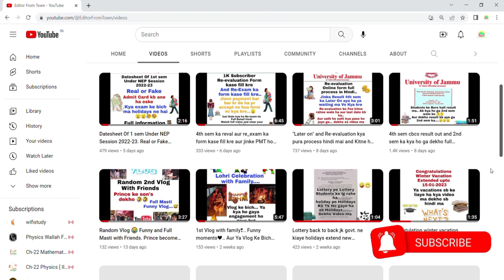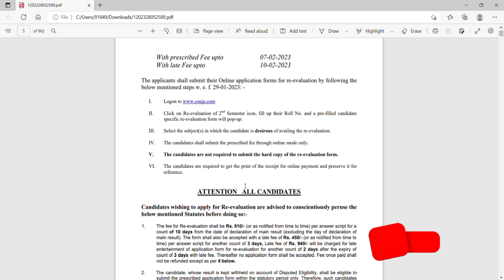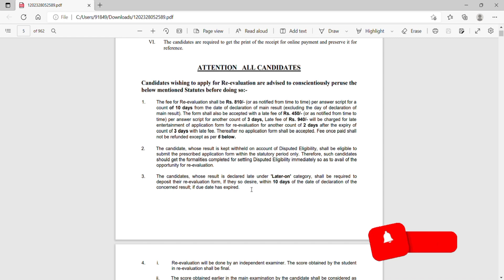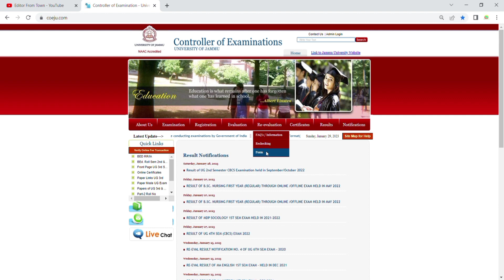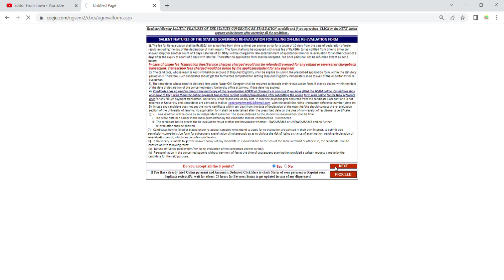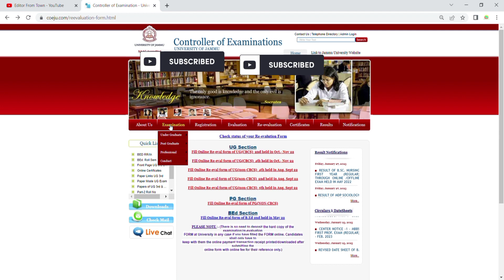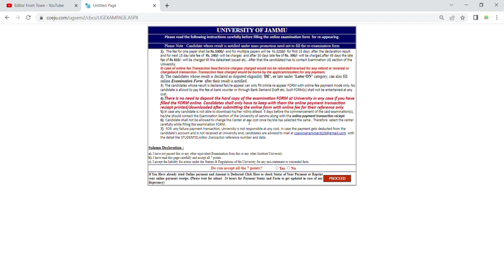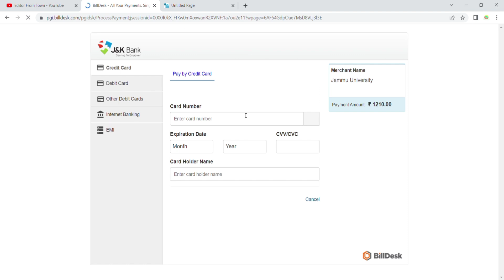Re-evaluation & Re-exam 2 sem Ka Form Kase Fill Kre sath kya revl ka form brne se JU marks da de ge🙄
Re-evaluation & Re-exam
2nd semester CBCS
Jammu University